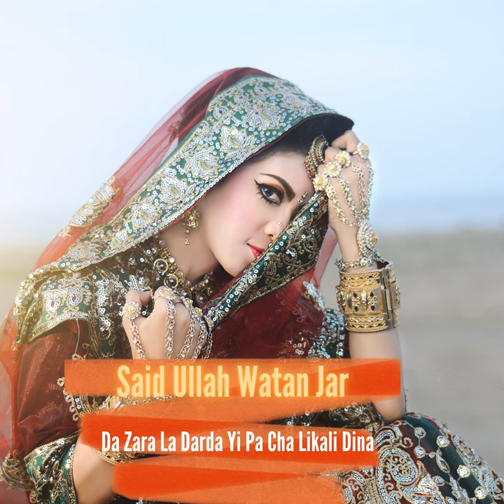Laka Zamka Da Obo Pa Sar Zangige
Laka Zamka Da Obo Pa Sar Zangige · Said Ullah Watan Jar

Da Zara La Darda Yi Pa Cha Likali Dina

Composer: Adnan Khan
Lyricist: Nasir Khan